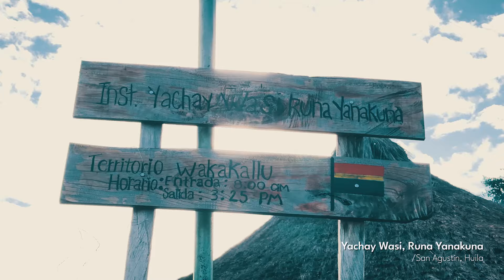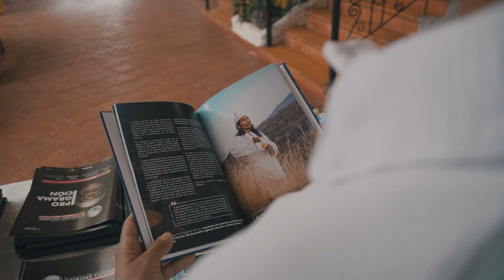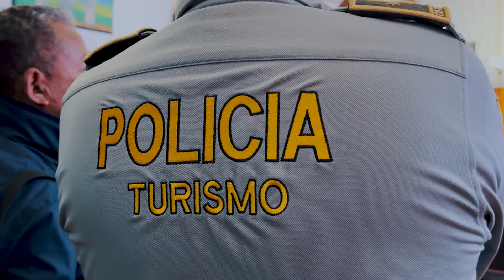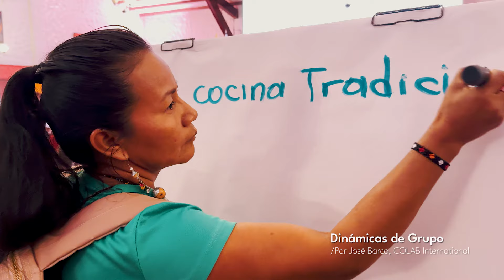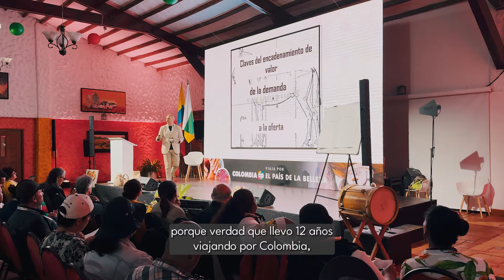Turismo Cultura y Arqueológico en San Agustin, Huila.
Así se vivió el II EncuentroTurismoCultural y Arqueológico en SanAgustín, Huila, en el que destacamos la oportunidad que tiene el PaísDeLaBelleza 🇨🇴 de generar una cultura de viaje con identidad.